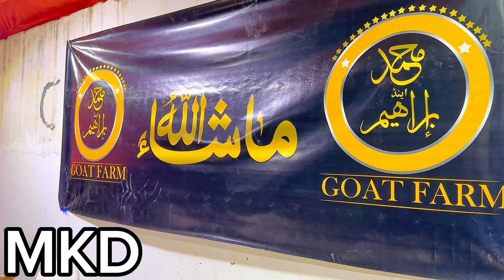SHOUQEEN Ka SHOUQ Dekha !!!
First Time Visit Kiya Aik SHOUQEEN Bhai Kay Ghar Per Unkay SHOUQ Ko 😍🔥😍🔥😍

Ma.SHA.ALLAH Bohot Hi Zabardast PALAI Karri Hai Bhai Ne 😎❤️😎❤️😎

Bhai Pichlay “5 Saalou” Se Khud PAAL Kar BAKRAY QURBAAN Kartay Hain 😍💕😍💕😍

ALLAH Paak Bhai Ki Qurbani Qabool Farmaye...